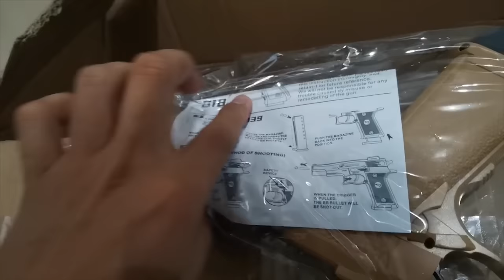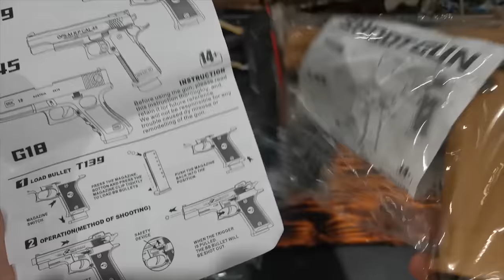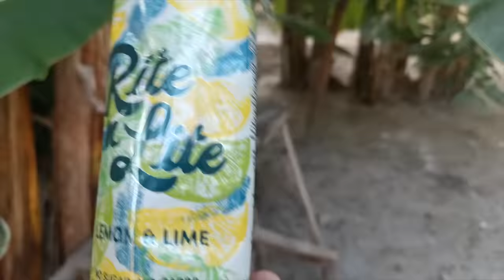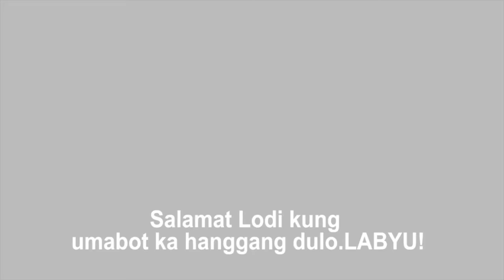LAKAS NETO BOY